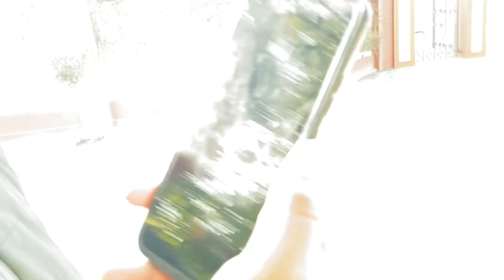Aaj ta patake fode skyshots 🔥 Raat nu Shavvy vlogs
Shavvy vlogs
Daily vlogs
Regular videos in morning at 7:00 am

Shavvy Vlogs